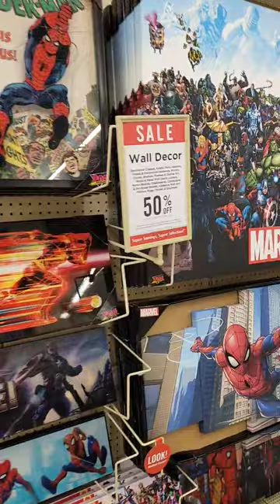Mini Vlog **With uncleganggang Hobby Lobby Marvel shopping